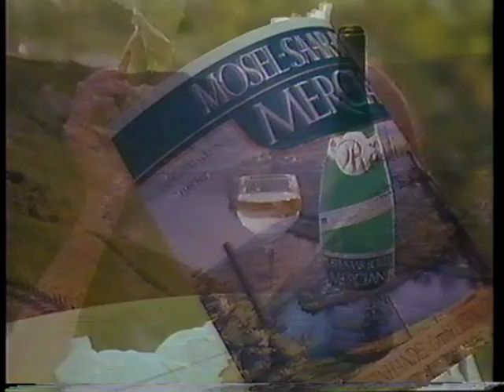Mercian ワイン メルシャン・モーゼル① 1988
♪"君よ綺麗になれ" by 日浦孝則(Hiura Takanori). 「あなたのワインの第2章。」　Na:細川俊之